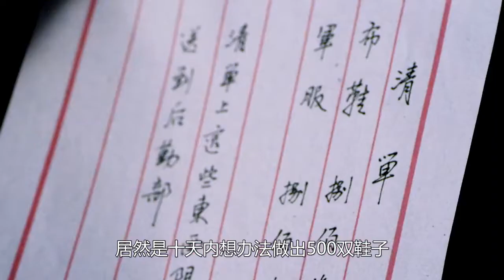【激战】头条名场面，关鹏的爆菊花战术，把小鬼子打的落花流水 消灭剧荒！专注高分剧、剧集解说~影视解说 电视剧 战争片 谍战片【天哥打鬼子】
哈喽！欢迎来到【天哥打鬼子】 消灭剧荒！专注高分剧、剧集解说。
1958年6月15日，我国的第一座电视台北京电视台（中央电视台的前身）直播了我国第一部电视剧《一口菜饼子》。这部电视剧只有20多分钟，电视上的画面是这么来的——这边演员们在现场演，那边就直接播上了电视。那时的直播完全是受技术条件限制，因为那时的电视台还没有录像设备。　继北京电视台之后，上海、天津、广州、武汉、西安等地电视台先后建立。1958年至1966年，除自办综合性的文艺节目，电视台播出的电视剧达一百余部。如，《战斗在顶天岭上》《桃园女儿嫁窝谷》等剧表现新中国成立后人们饱含热情投入建设的场景，《幸福岭相亲记》《生活的赞歌》等剧描写普通人的美好生活……这些作品中的人物凝聚着活泼的生命力与普通劳动者的美，蕴藏着积极昂扬、奋进向上的精神力量，反映出各行各业的人们信心百倍地投身新中国建设的生动情景，带有浓郁的时代色彩。
20世纪90年代至今，随着中国社会不断转型，改革开放持续深入，市场机制逐渐确立，中国电视剧的生态环境也发生了重大改变，审美、商业、网络等多重力量互相纠葛、交叉渗透，使市场一度呈现出相对驳杂多样的面貌。不过，转型之中仍有价值与理想的坚守，不忘初心、关切现实的精品力作始终是荧屏主流。在此基础上，电视剧创作兼收并蓄，在美学形态、题材类型、视听表达、制播机制等方面均取得了长足进步，逐渐在精英表达与大众诉求之间找到了平衡点。这一时期中国电视剧的突出成就表现在类型化的突破与成熟上。电视剧的类型化努力较好地融合了文艺创作的思想性、艺术性与娱乐性需求，使三者和谐共振，共同托举起中国电视剧快速健康发展的局面。其中，重大革命历史题材剧《长征》《井冈山》《海棠依旧》《可爱的中国》等，秉持历史与艺术统一的创作态度，实现了对重大历史内容和时代思想的有机结合，多维表现了中国共产党人坚定的信心、博大的胸怀和强大的精神感召力；《渴望》以万人空巷的收视盛况开启了家庭伦理剧潮流，之后的《金婚》《幸福来敲门》《媳妇的美好时代》《咱们结婚吧》《父母爱情》不断引爆荧屏，有的影响及于海外；还有历史剧《三国演义》《雍正王朝》《大明王朝1566》《于成龙》《大秦帝国》系列等，军旅剧《激情燃烧的岁月》《亮剑》《士兵突击》等，谍战剧《暗算》《潜伏》《黎明之前》《悬崖》等，古装剧《琅琊榜》《甄嬛传》等，以及年代剧《大宅门》《闯关东》《中国往事》等一再刷新收视，甚至成为现象级作品。《温州一家人》在古巴热播，万人空巷，《鸡毛飞上天》在葡萄牙国家电视台收视率达23.2%，电视剧《北京青年》《小离别》的主题曲唱遍了乌兰巴托的大街小巷……” 《长安十二时辰》的开播在国外再度掀起中国影视剧的观看热潮。目前，该剧已在越南、新加坡、马来西亚、文莱等国家的一些新媒体平台紧贴大陆同步上线。2019年7月起，还将陆续在Viki、Amazon和youtube海外三大流媒体全集付费上线，经过配音和翻译后，还会登陆日本、欧洲、非洲等地。《幸福一家人》自2019年4月开启全球征途，陆续在新加坡、马来西亚、文莱、美国、越南、澳洲等国家的新媒体或电视台播出，皆收获极大反响。首先在新加坡STARHUB播出，收视率为该频道2019年1-5月同时段剧集收视亚军；随后在马来西亚Astro AEC频道播出，一举拿下该频道2019年同时段剧集收视冠军。《扶摇》成了巴基斯坦的“网红剧”，巴主流媒体《巴基斯坦日报》专门报道了《扶摇》在巴的热播情况2018年5月，国产电视剧《生活启示录》的斯瓦希里语版在坦桑尼亚完成译制。在此之前，《生活启示录》曾被译制成阿拉伯语，在突尼斯、约旦、黎巴嫩、埃及等共7个国家的8家主流电视台联播。《三生三世十里桃花》《锦绣未央》《微微一笑很倾城》等剧在美国视频网站Dramafever播放时，都进入了该网站点击量前五。 《白夜追凶》《河神》《无证之罪》等高品质网络独播剧也被Netflix买下，在全球195个国家和地区播出。《何以笙箫默》在加拿大、美国、韩国等地播出,受到热烈欢迎；国产电视剧《青年医生》、《老米家的婚事》、《平凡的世界》和电影《失恋33天》、《重返20岁》、《左耳》等都在非洲荧屏上热播。 在东南亚，缅语配音版《红楼梦》《西游记》《婚姻保卫战》等电视剧相继在缅甸各电视台播出，很多缅甸观众成为中国电视剧的“铁粉”。老挝MV电视台目前播放的影视剧中，大约有65%来自中国，吸引了上百万观众收看。据不完全统计，2019年，泰国电视台播出的中国电视剧数量达100多部。泰国Monomax视频网站近期播放的《斗破苍穹》颇受当地观众好评。艺鼎传媒（泰国）公司董事长张栋表示，随着泰国视频平台的迅速发展，预计中国电视剧的播出数量还将继续上升。在非洲，《琅琊榜》《小别离》《欢乐颂》等电视剧被译配成英、法、葡语及非洲本地语言在多国播放，受到不少当地民众喜爱。埃及国家电视台第二频道播出《金太郎的幸福生活》《媳妇的美好时代》《父母爱情》时，收视率均超过该频道黄金时段的平均收视率。总部位于阿联酋迪拜的中阿卫视今年5月开设“北京剧场”，至今播放了《最美的青春》《火蓝刀锋》《射雕英雄传》等近20部不同题材的中国电视剧，成为不少阿拉伯国家民众疫情防控期间居家看剧的选择； 近三年，腾讯视频累计向海外发行50部网剧与电视剧。其中，《致我们甜甜的小美满》登陆韩国MBC频道黄金时间段播出；《陈情令》登陆拉美地区。优酷在2017年9月成立海外拓展部后，已经有超过80部1500集的节目内容输出到海外，覆盖东南亚、日韩、欧美和非洲等多个区域。《白夜追凶》是国内首部在海外大范围落地的国产网络剧，《长安十二时辰》被澳大利亚主流电视台采购，一系列的成绩都表明了优酷在中国电视剧走出去方面取得了较好的成绩。